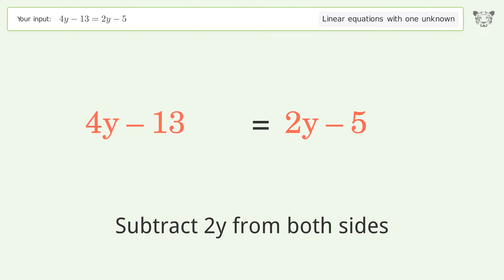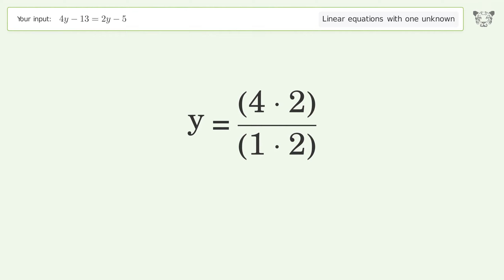Solve 4y-13=2y-5: Linear Equation Video Solution | Tiger Algebra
Struggling with 4y-13=2y-5? Watch our step-by-step video on Tiger Algebra to master this linear equation effortlessly.